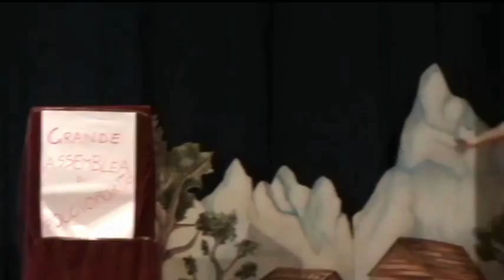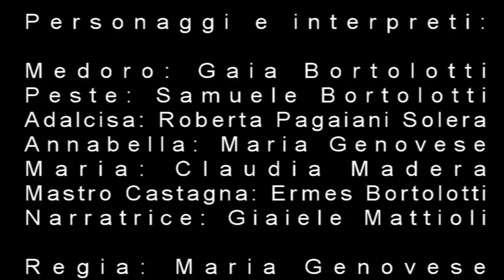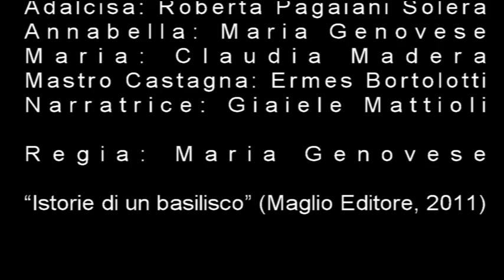PESTE, MEDORO e la VOLPE ANELLO’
Befanone Avis 2012
Personaggi e interpreti:
Medoro: Gaia Bortolotti
Peste: Samuele Bortolotti
Adalcisa: Roberta Pagaiani Solera
Annabella: Maria Genovese
Maria: Claudia Madera
Mastro Castagna: Ermes Bortolotti
Narratrice: Giaiele Mattioli
Regia: Maria Genovese
Poggiofiorito, un piccolo paese circondato da boschi fittissimi.  Centinaia di volpi, guidate dall’astutissima Volpe Anello, invadono il paese spinte dal gelo e dalla fame.Portano scompiglo e rovina nei pollai delpaese. L’astuzia delle volpi pare avere il sopravvento sugli umani! Ma giunge in paese il nipote di zia Adalcisa: il Peste, accompagnato dal suo cane Medoro. La battaglia tra la Volpe Anello e il ragazzino è alle porte….